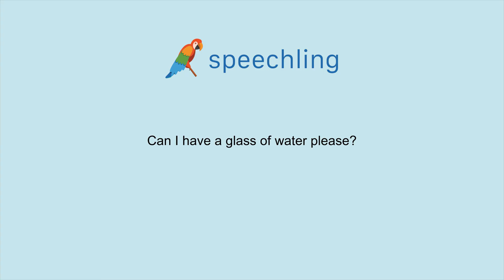How to say "Can I have a glass of water please?" in Portuguese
Male Voice:
Posso tomar um copo de água, por favor?

Male Voice Translation:
Can I have a glass of water please?